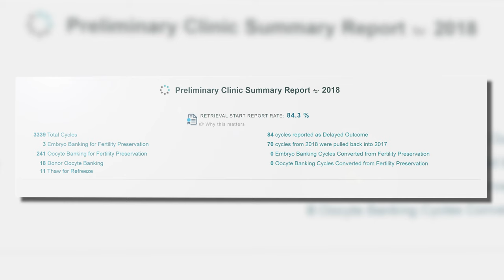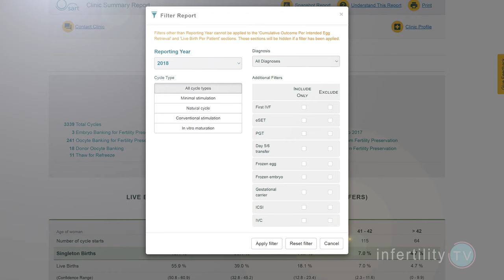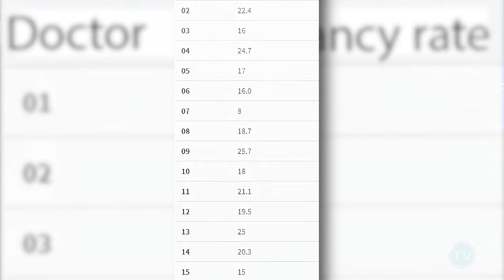IVF Success: Does it matter which fertility doctor does the embryo transfer? Yes!!